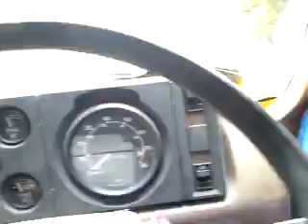Renault Dodge 50 Series ~ Bertie The Box goes through a very small space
Driving through this rock cutout in my 1984 S35 (uprated to S46) ex horsebox (now mobile workshop) was a bit tight but we made it with no scratches or dents :-), a quick glance at the mirrors shows how narrow it is, hitting even a small pothole makes the truck sway.